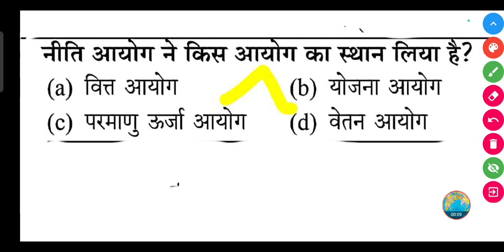नीति आयोग ने किस आयोग का स्थान लिया है?